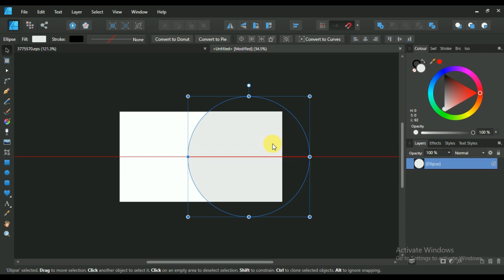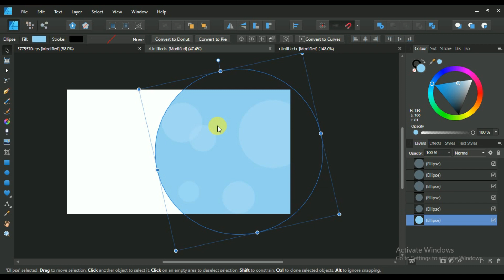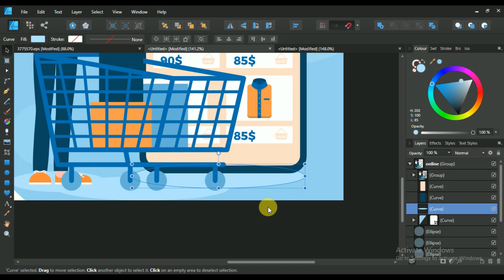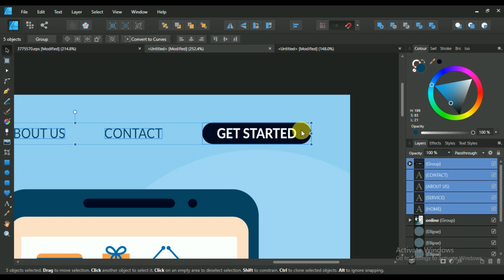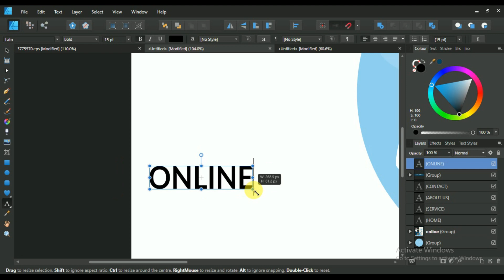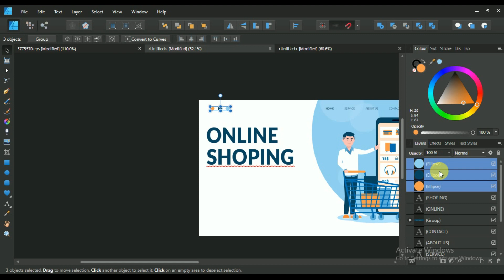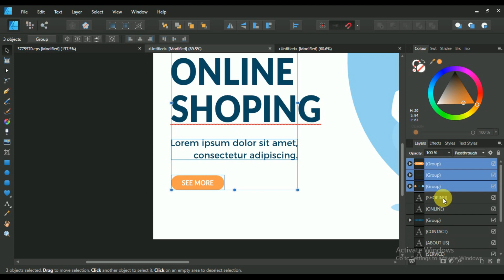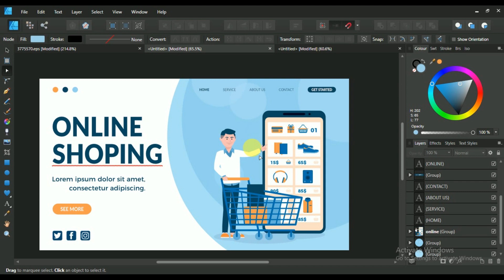Simple Website UI Design | Learn UI UX Designing In Affinity Designer | Bee graphics studio